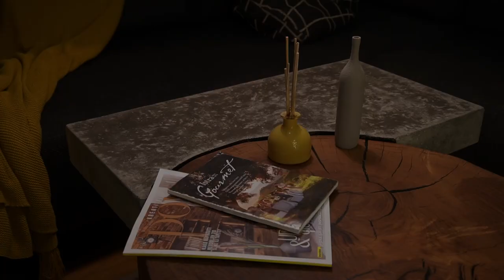WOOD and CONCRETE Coffee table build with RECLAIMED materials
Coffee table made of wood and concrete with metal legs.
Metal legs were recycled as they used to have different purpose and were quite rusty.
Wooden part is a beautiful walnut, which was in a really bad condition and needed some care. And concrete is made as usual, maybe with unusual shaping and colors.